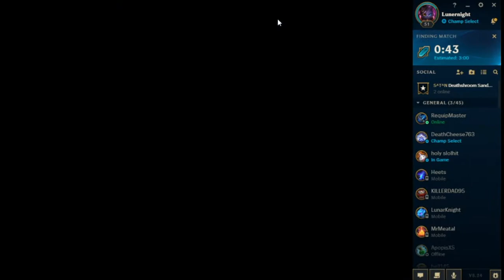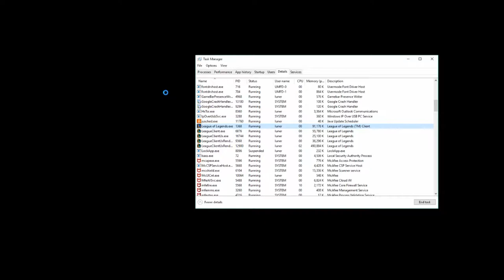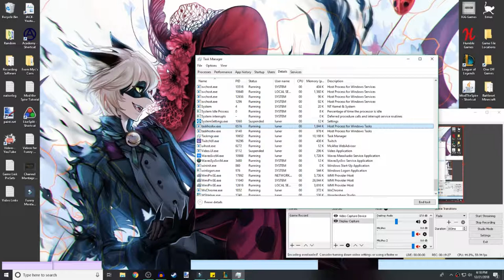Attack Faster! (Sivir/ ARAM) | LoL